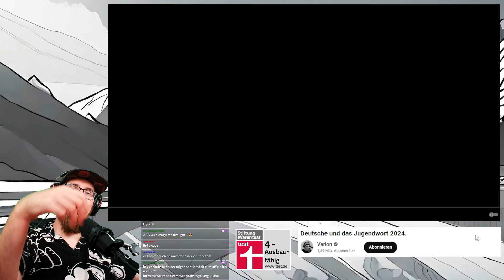Die Jugendwörter Des Jahres Sind MAXIMAL LOST | Rhababs Reagiert